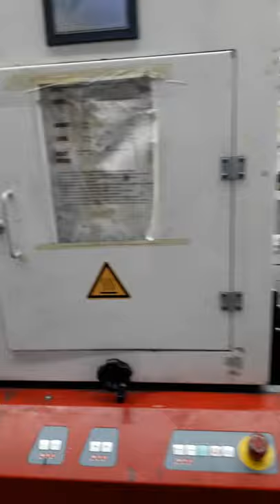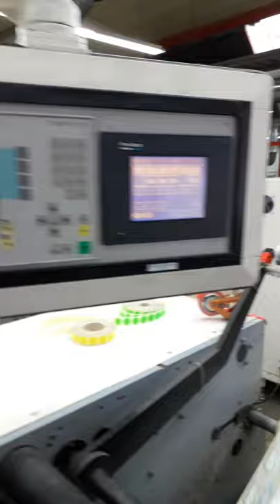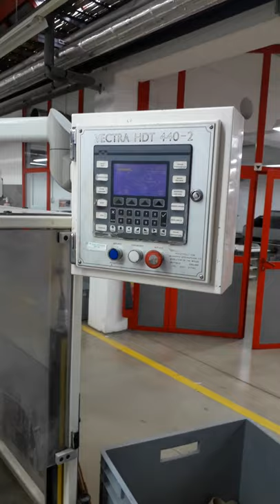MPS EP 410 8 UV printing units -- Label-Printing machine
ANT Maschinenhandel UG, Germany presents:

MPS EP 410 8 UV printing units
Label-Printing machine
Build: 2003

Max. printing width: 410 mm
Max. web width: 417 mm
Max. mechanical speed: 150 m/min

Equipment:
Corona Treatment
Web Cleaning TekNek
8x printing units (8x UV Flexo/4x Screen printing) 8x UV-Dryer IST
8x Cooling roller
Automatic register control
Automatic longitudinal register control
Cold Foil Unit
Hot Foil Unit
Double Rotary Die Cutter
Waste Rewinder
Web Control Camera BST
2 x Turn bar
Slitter Rewinder Vectra HDT 440-2